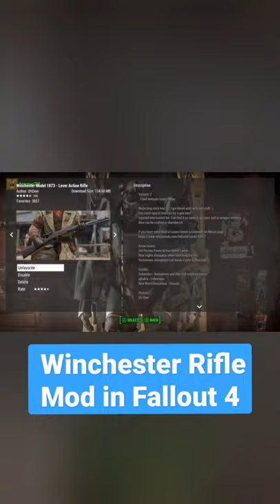This Winchester Rifle Mod in Fallout 4 is GREAT